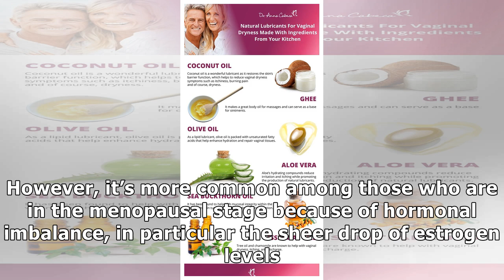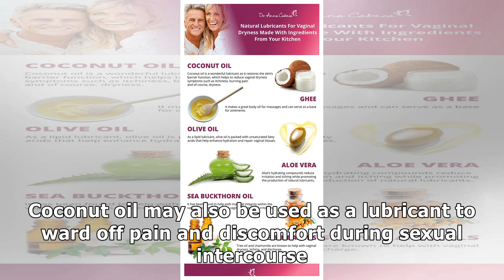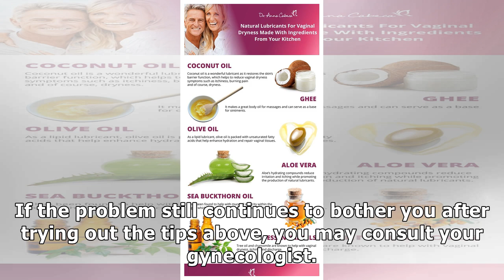How to Prevent Vaginal Dryness